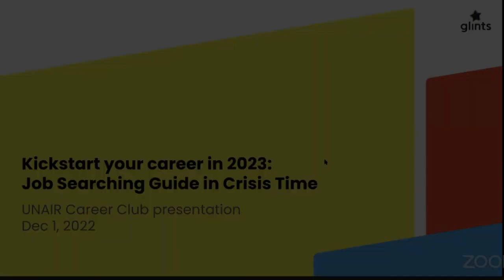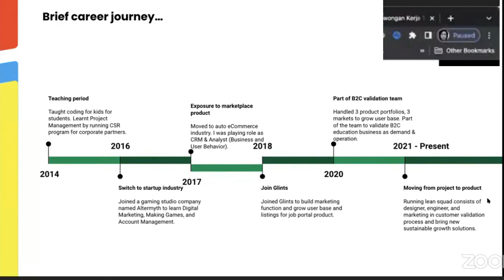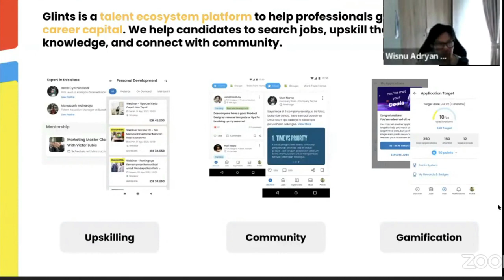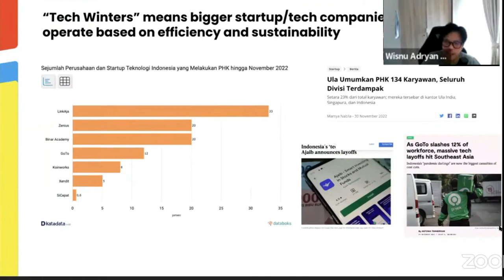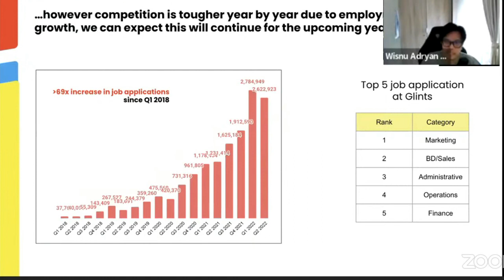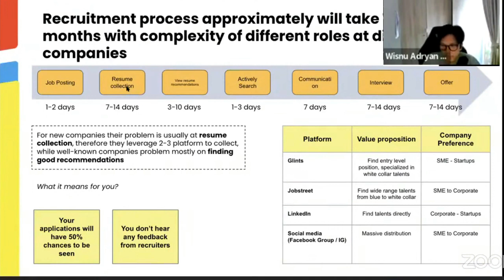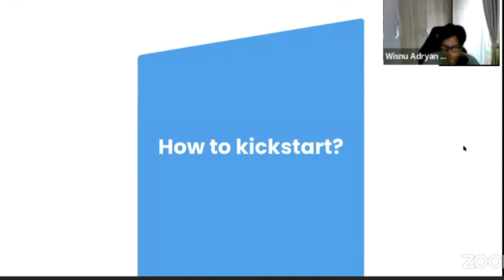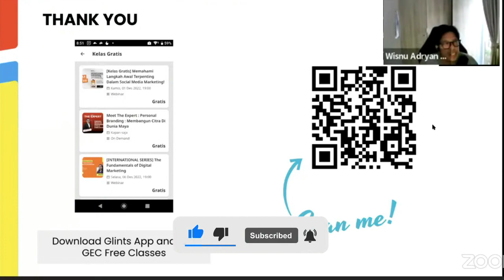Job Searching guide in Crisis Time by Glints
Dalam video ini beliau memberikan ilmu bagaimana untuk mencari pekerjan di portal karir. Rekaman video conference pada 1 Desember 2022 ini merupakan bagian Airlangga Career Club (ACC) oleh Direktorat Pengembangan Karir, Inkubasi Kewirausahaan, dan Alumni (DPKKA) Universitas Airlangga.